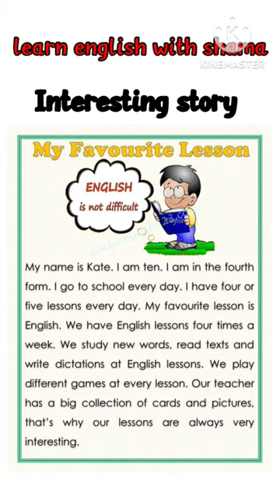English short story